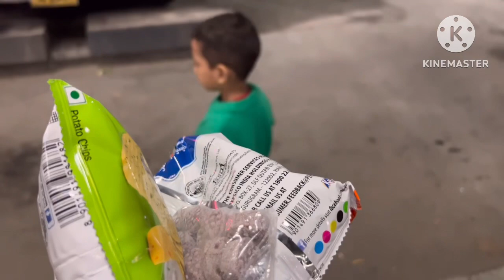आज आयी बहुत याद और sister हुई बहुत emotional chandigadh to uttrakhand miss you